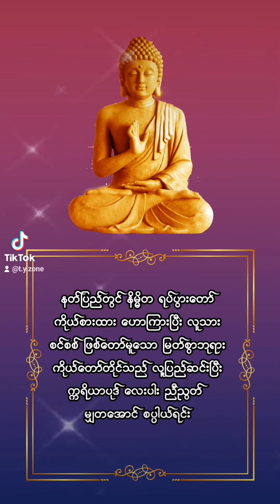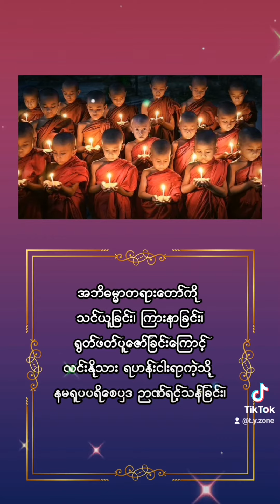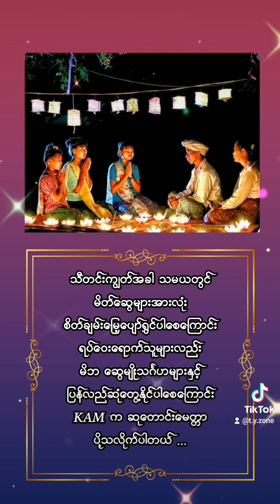October 29, 2023